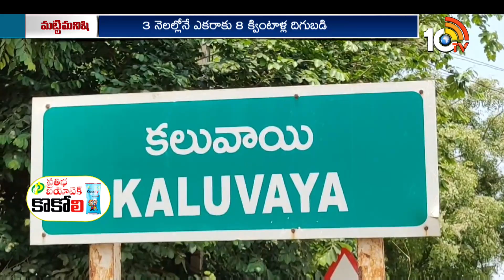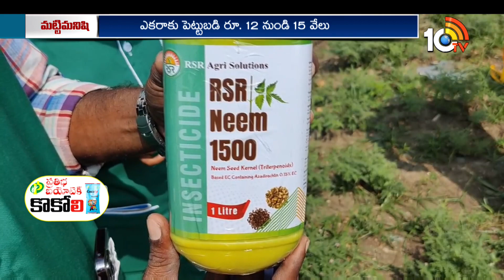పొద్దుతిరుగుడు సాగుకు మొగ్గుచూపుతున్న రైతులు | Sunflower Cultivation | Matti Manishi | 10TV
10 Tv Agri is an Indian agricultural  24-hour youtube channel, which is owned by Spoorthi Communication Pvt ltd and is a subsidiary of 10 TV Live. The channel has been dedicated to agriculture and related sectors, which disseminates real-time inputs to farmers on new farming techniques, water conservation and organic farming among other information. In 10tv agriculture channel, you can learn about various types of farming in India like dairy farming in India, poultry farming in India, goat farming in India , organic farming in India. Agriculture in India is very traditional and you can know about agriculture technology and Indian farming methods here on the channel.